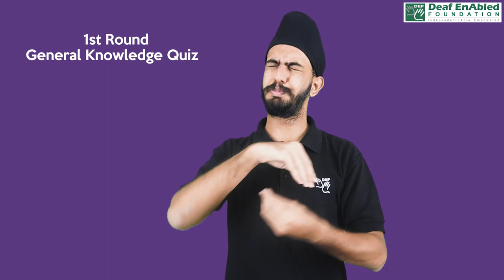Race up to become a DEF champion. Don't be late. Let the games begin!